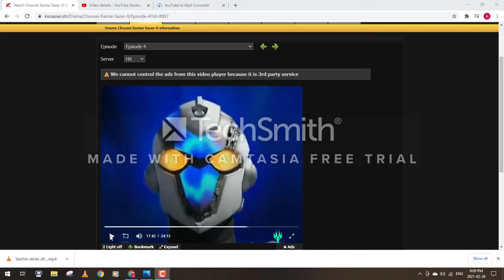Chouseishin all mecha transformation update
Now includes Daisazer, Great Lio, Wind Eagle, and Magna Beet.